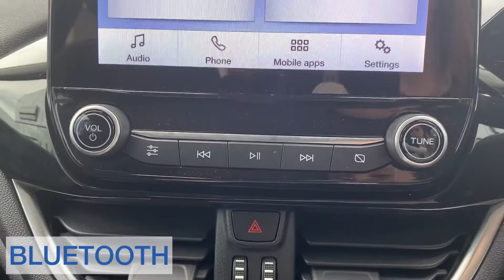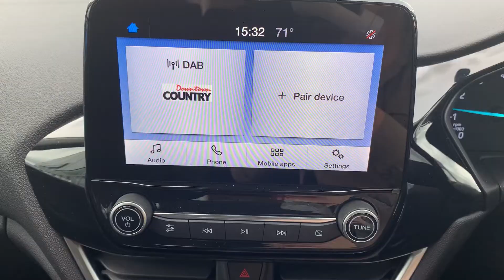2022 Ford Fiesta Trend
Check out this stunning 2022 Ford Fiesta Trend in Race Red. This stunning car has DELIVERY MILES ONLY and comes packed full of amazing features including: Apple CarPlay, Android Auto, Boot Spoiler, DAB radio, Air Conditioning and so much more!

If you are interested in this car and would like some more information, contact Paul or Darragh on 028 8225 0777.